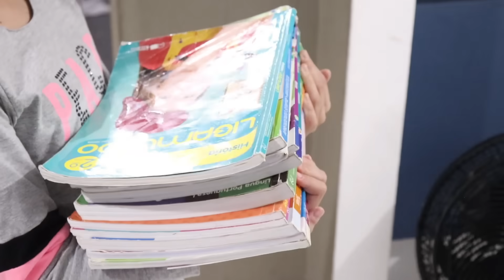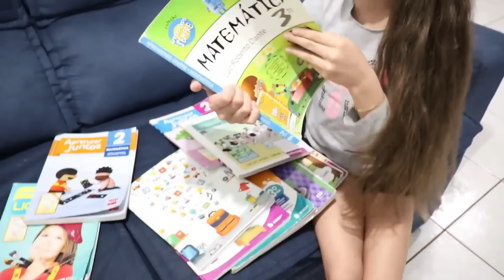Copiando a Flor de Menina o dia todo | Copies sister all day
Isac decide copiar a Flor de Menina o dia inteiro mas ela não vai gostar desta brincadeira e vai fazer algo para que ele pare de imitá-la 😂